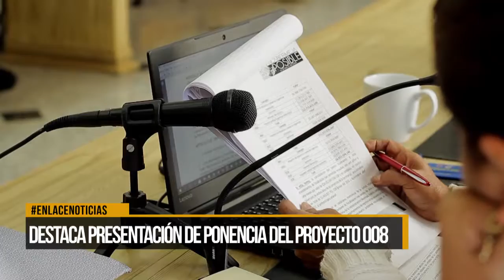Destacan presentación de ponencia del proyecto 008